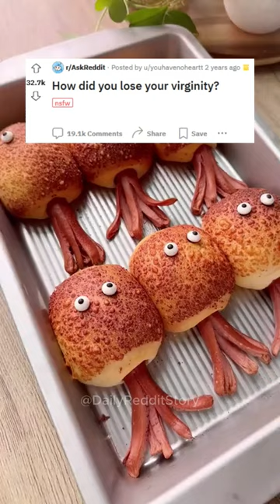Do you have a story?🤭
How did you lost your virginity?🔥 Ready for daily tales that captivate?